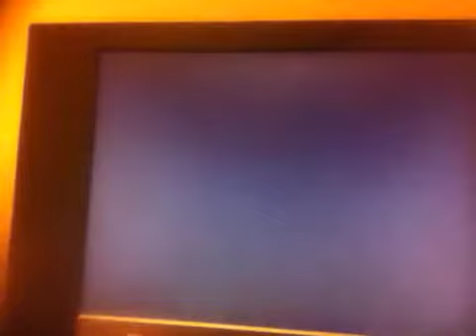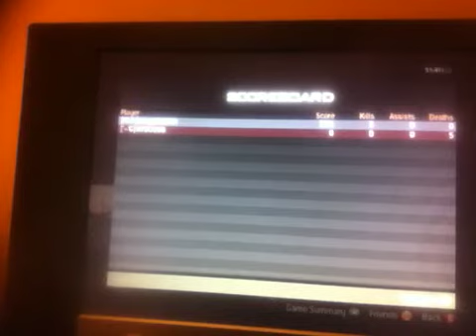Carbon infected spots part 2